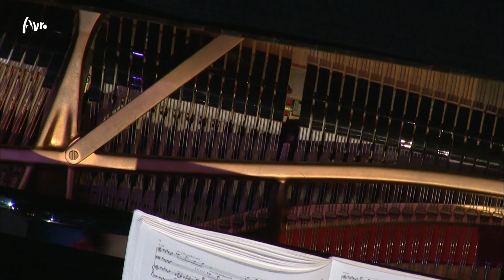Jubileumconcert Osiris Trio - Live concert - HD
De 25e verjaardag van het Osiris Trio, Peter Brunt (viool), Ellen Corver, (piano) en Larissa Groeneveld (cello), wordt gevierd met een mooi concert met een wereldpremière, maar ook met het werk dat ze 25 jaar geleden tijdens hun debuutconcert speelden:

Trio opus 1 no. 1

Arnold Schönberg / Eduard Steuermann
Verklärte Nacht, versie voor pianotrio

Oene van Geel
Achnaton, speciaal gecomponeerd voor het Osiris Trio (wereldpremière)

Bohuslav Martinu
La revue de cuisine (1927)
-prologue
-tango
-charleston
-final

Felix Mendelssohn
Pianotrio nr. 2 in C klein opus 66
-Allegro appassionato

Met medewerking van:

Lars Wouters van den oudenweijer, klarinet
Bram van Sambeek, fagot
Frank Braafhart, trompet

Opgenomen op 30 november 2013 in het Muziekgebouw aan 't IJ.